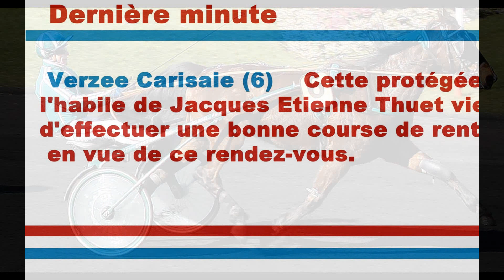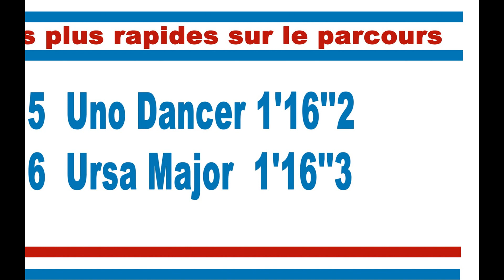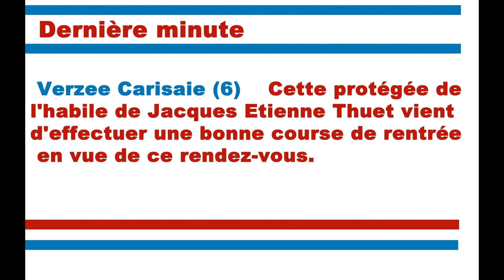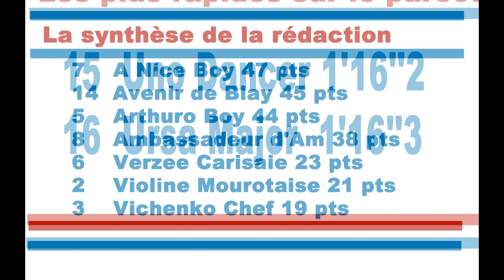Pronostic quinté 08/03/2017 - Vincennes - Grand National du Trot Paris-Turf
Grand National du Trot - Paris Turf nous donne rendez-vous sur l'hippodrome à main droite d'Amiens, ce mercredi 8 mars, pour une 1ère étape, support de Quinté+, qui s'annonce palpitante. Dix-huit trotteurs d'âge, répartis sur trois échelons, vont en découdre sur la longue distance de 2.900 mètres. Fils de Niky, A Nice Boy (7) vient de peaufiner sa condition physique dans le temple du trot en vue de cet engagement favorable en tête. Déferré des quatre pieds et capable d'animer la course, il a les moyens d'assurer le spectacle. S'il n'est jamais facile de rendre les mètres sur ce tracé particulier, Avenir de Blay (14)